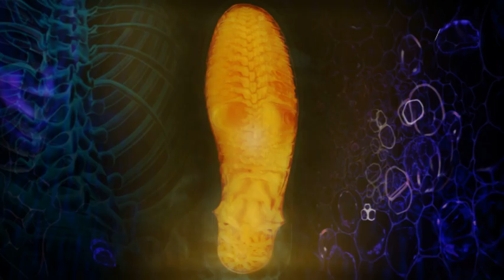Alexander McQueen Puma Autumn 08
A promo animation for the Autumn 2008 Alexander McQueen Puma SportsFashion collection, also used as an instore installation experience in a purpose built display box featured in several stores throughout the world, including New York, Tokyo, Berlin and London, and on the official Alexander McQueen Puma website.

Watch recent examples of our work, including exclusive videos for the sci fi animation Laundry Monsters.